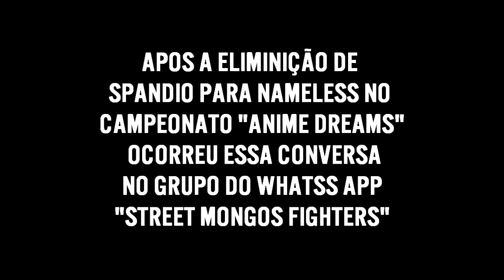UFC - Spandio VS Nameless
Chamada para FT10 Entre Spandio VS Nameless
Obrigado para todos do Grupo Street Mongos Fighters.